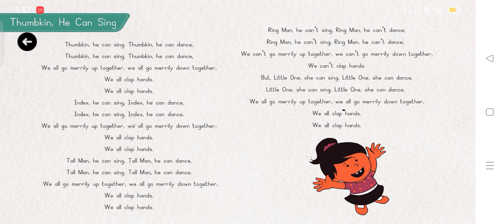Thumbkin ,we can sing poem